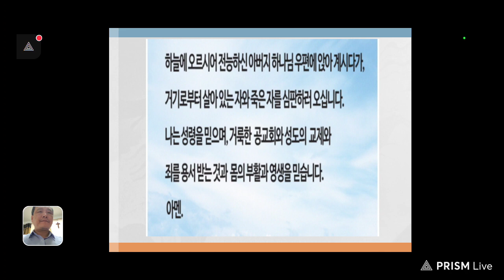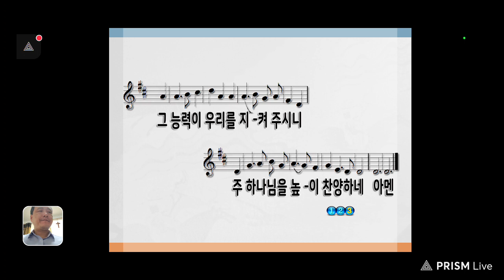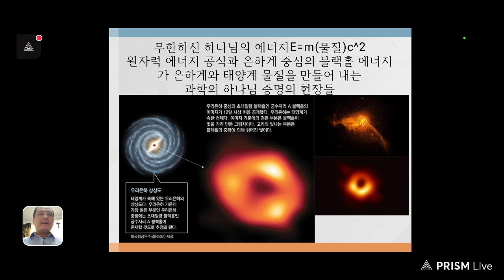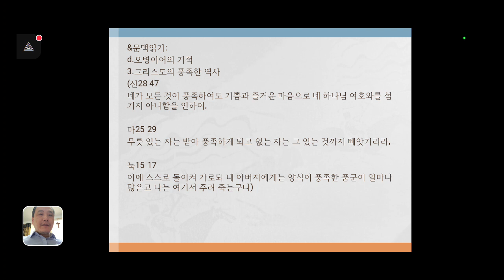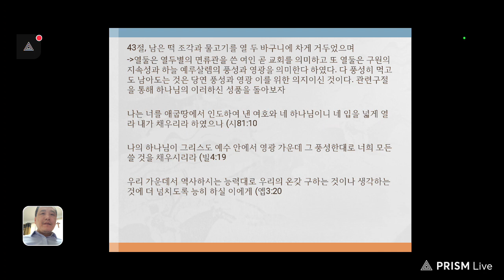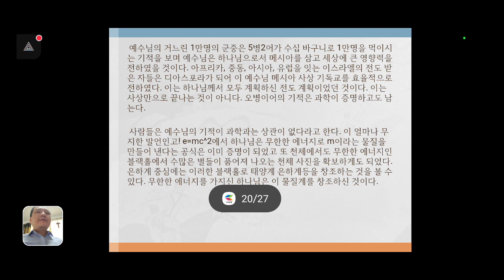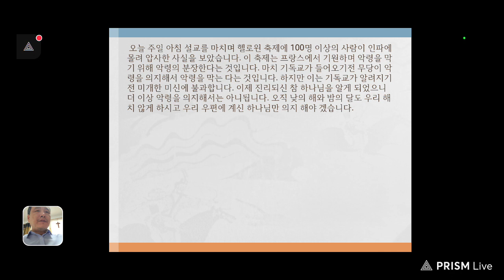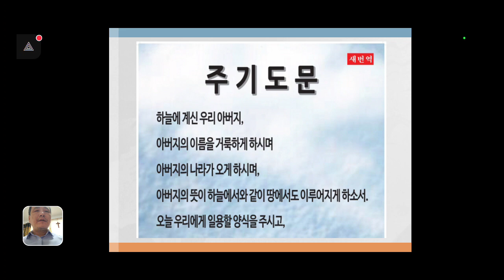구절강해(막6 42 44 유튜브 교회 활공교회, 설교원본-BAND: 활공교회)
말씀:
42 다 배불리 먹고
43 남은 떡 조각과 물고기를 열 두 바구니에 차게 거두었으며
44 떡을 먹은 남자가 오천 명이었더라
막6

하나님 아버지, 우리의 참된 의지가 되시며 보호자가 되시는 하나님을 찬양합니다. 늘 풍성함으로 주를 의지하는 나라를 창대하게 하여 주시고 항상 보호하여 주십니다. 세상이 더 이상 악령에 의지하는 사탄의 미개한 문화를 버리게 하옵시며 기억도 아니하게 하여 주옵소서 또한 창조주 주님 사랑의 주님을 오도하여 전쟁으로 자신과 사단을 섬기고 자기가 먹은 선악과로 하나님을 도전하는 푸틴과 썩은 러시아 정교회의 우상적인 미신 신앙을 버리게 하여 주옵소서 그들이 의지하는 것은 오직 폭력과 강간 뿐입니다. 폭력의 우상에 빠진 세상을 평안함으로 건져내어 주시어 우릴 평안으로 지켜 주시옵소서 우리 주 예수 그리스도의 이름으로 기도합니다. 아멘!